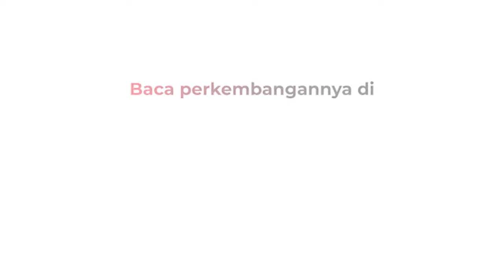Catat! Bantuan Bencana NTT Segera Disalurkan